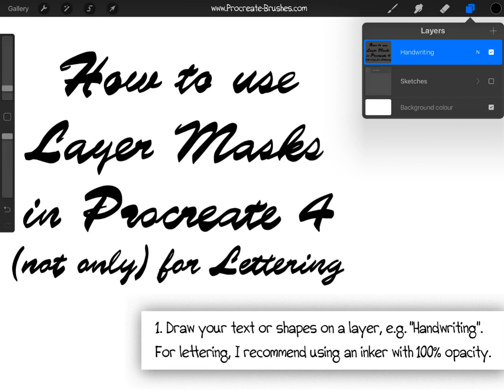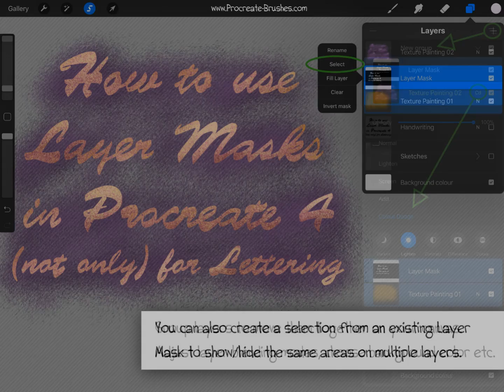Tutorial: How To Use Layer Masks (not only) for Handwriting, Calligraphy & Lettering in Procreate 4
Here's a slideshow tutorial demonstrating the new Layer Mask feature in Procreate 4. Using Layer Masks is a great way to apply beautiful textures to your lettering and to decorate your handwriting or calligraphy art with nice patterns. You can use the same method for shape painting as well as to add lightning, gradients & pattern to selected areas of your artwork.

I hope you find this mini-tutorial useful. Of course, there are many other ways to use masked layers for “non-destructive” drawing and painting. If you like, I’ll be glad to show you more examples and demonstrate some of my other workflows.

For more info about Layer Masks and to learn about the other new features in Procreate 4, I recommend reading the free Procreate Artists’ Handbook

Happy Layer Masking! 😎
–Georg